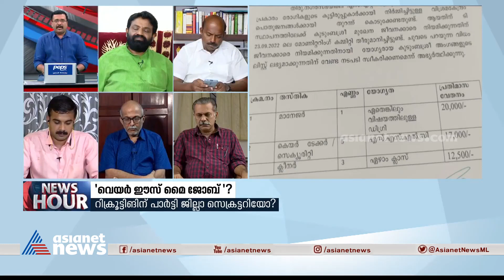മേയറുടെ പേരിൽ പ്രചരിക്കുന്ന കത്ത് വ്യാജമെന്ന് ഡെപ്യൂട്ടി മേയർ പി.കെ.രാജു | P K Raju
'ഏത് ഡിറ്റിപി സെന്‍ററിൽ നിന്നും ആരുടെ വേണമെങ്കിലും ലെറ്റർ പാഡ് ഉണ്ടാക്കാം'; മേയറുടെ പേരിൽ പ്രചരിക്കുന്ന കത്ത് വ്യാജ മെന്ന് ഡെപ്യൂട്ടി മേയർ പി.കെ.രാജു.
Deputy mayor P K Raju about Mayor Arya Rajendran letter controversy.